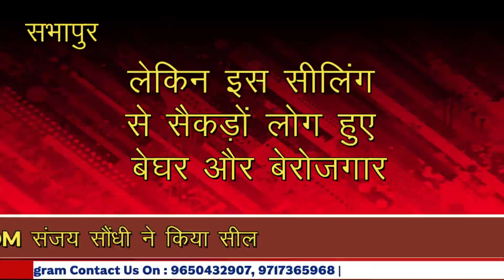सभापुर शाहदरा शहरी कृति ग्राम में चल रहे अवैध स्क्रैप के 49 गोदामों को SDM संजय सौंधी ने किया सील।